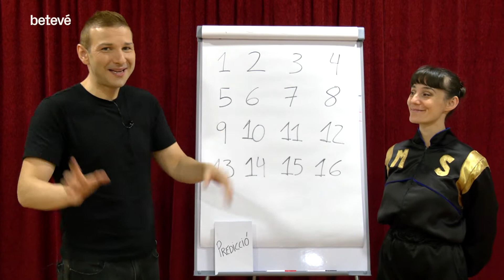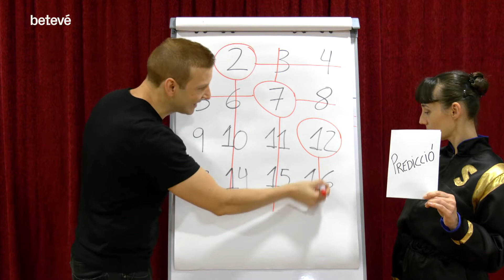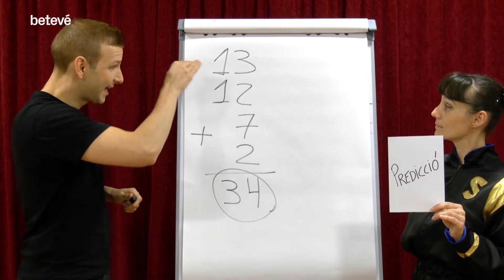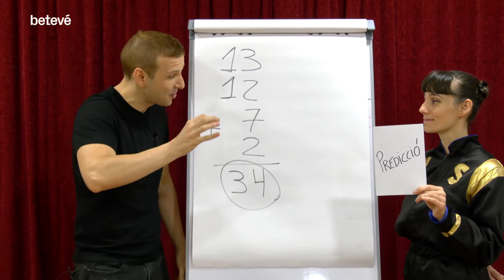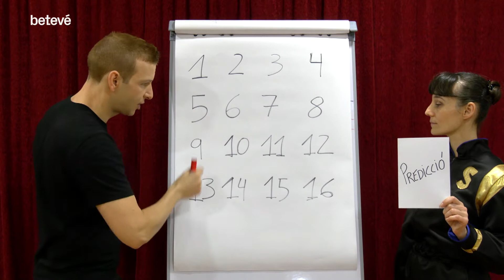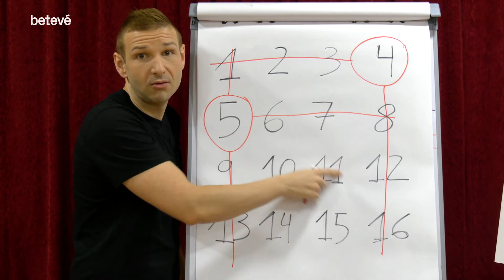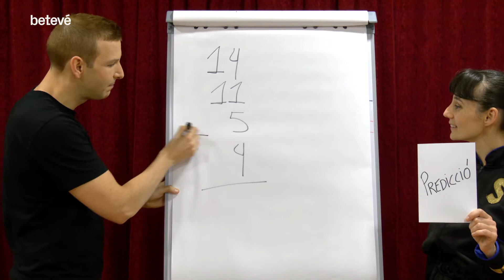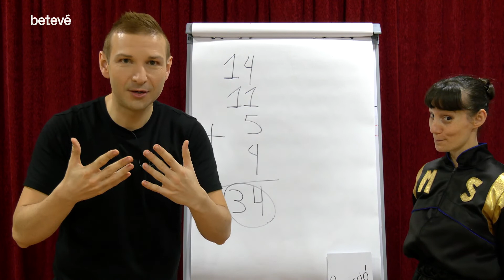amb sumes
El MagStigman al programa infantil Catakrac de Betevé (Televisió de Barcelona) ensenya trucs de màgia fàcils, senzills i alhora molt entretinguts per a tota la família. Uns efectes de màgia molt divertits que si practiqueu bé, segur que triomfareu com a grans magues i mags!

En aquest episodi, Stigman el mag de capçalera del Catakrac, ens mostra un tutorial per realitzar un efecte de matemàgia Un joc molt fàcil ideal pels alumnes de primària Amb una predicció, llapis i paper podeu deixar a tothom bocabadat!

Aquest programa va ser emès el dissabte i el diumenge 19 i 20 de febrer del 2022 a Betevé.